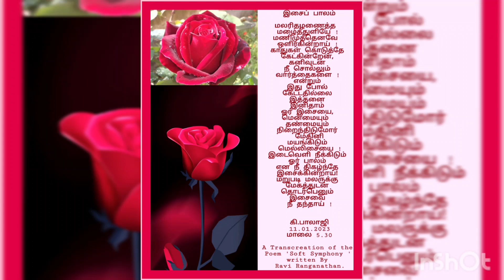இசைப் பாலம் (A Transcreation of an English Poem 'Soft Symphony'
This is a Tamil Poem, which is actually a  transcreation of an  English Poem Titled 'Soft Symphony'  written by Sri. RAVI RANGANATHAN, my Brother-in-law,  and sung by me , Krishnamurthi Balaji.. Some of the pictures used for the video here are from the Internet. My sincere thanks to the uploaders of the same for making them available here for use. I convey my thanks to M/s. I shot and You Tube too for providing a platform for my video.  I assure that this has no comercial value.